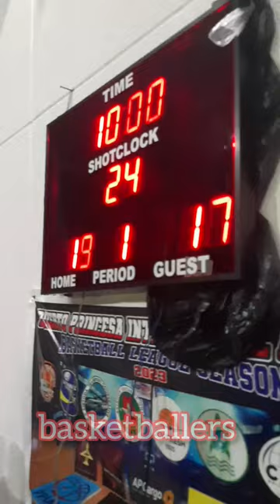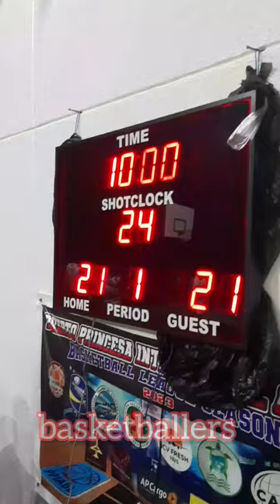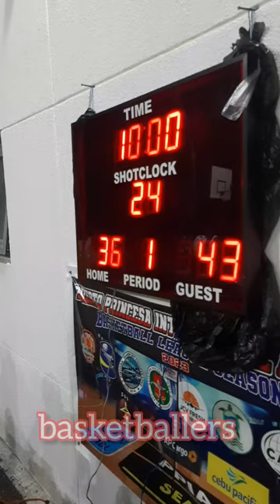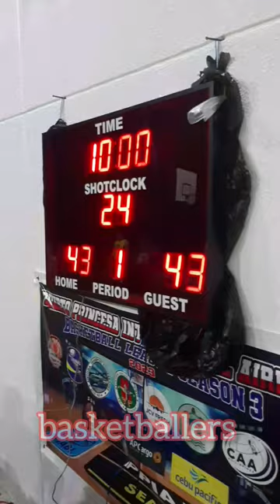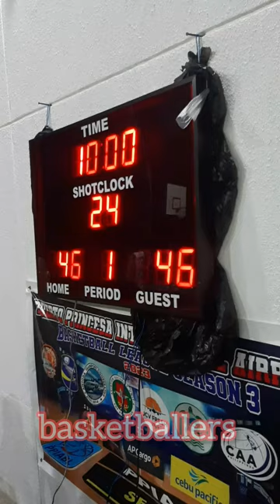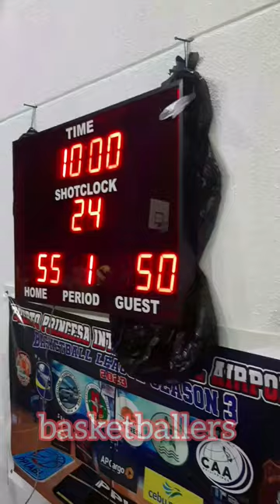1AVAITION VS JCV FRESH GAME HIGHLIGHTS | PPIA BASKETBALL LEAGUE SEASON 3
1AVAITION VS JCV FRESH GAME HIGHLIGHTS | PUERTO PRINCESA INTERNATIONAL AIRPORT BASKETBALL LEAGUE SEASON 3 | INTERNATION AIRPORT BASKETBALL COURT, BRGY. SAN MIGUEL PPC  | JANUARY 11,2024